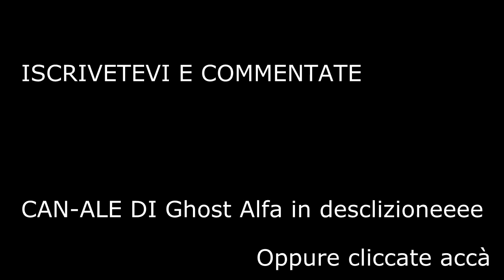YouTuttoCommentary con Ghost_Alfa_95 [ITA]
ciao a tutti questa è un altra lunga serie di videi dove diremo cose senza senso davanti ad un gameplay o degli aggiornamenti... in questo caso c'era un ospite speciale Ghost_Alfa_95 che anche lui ha un canale sul tubo in cui fa gameplay di giochi... fa anche partite iscritto quindi se volete far vedere a tutti una vostra partita di cod o alti giochi chiedete pure a lui!!
non dimenticarti di iscriverti anche a questo canale!!! ciaoooooo